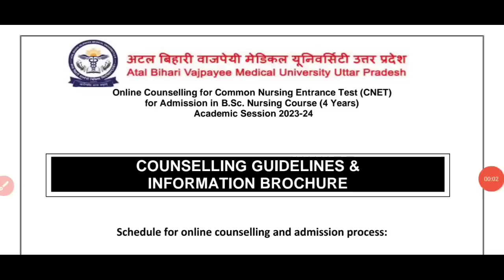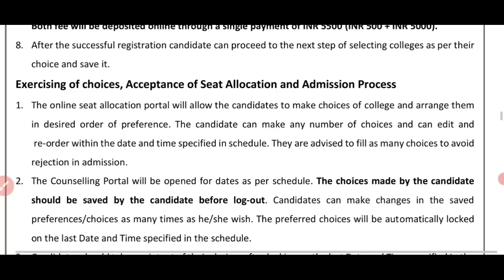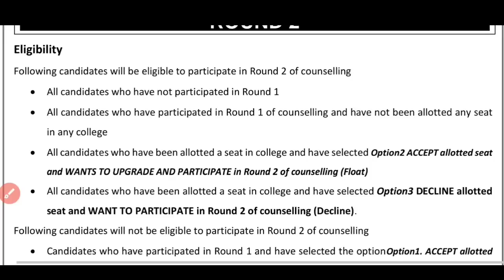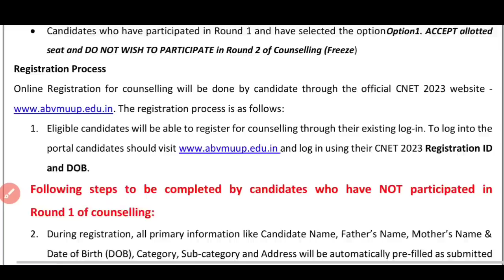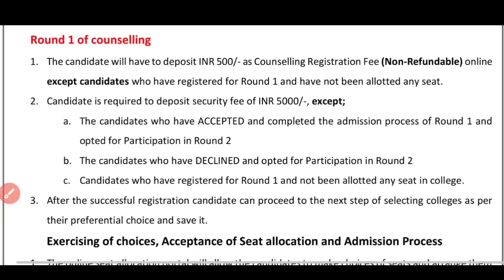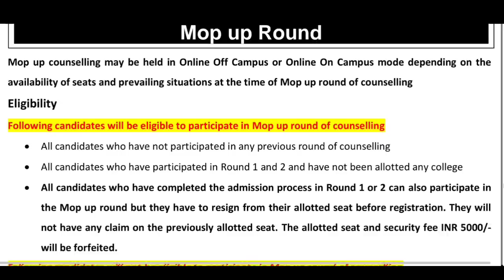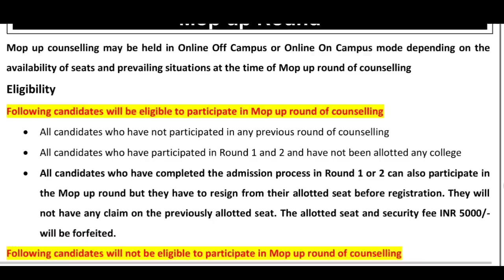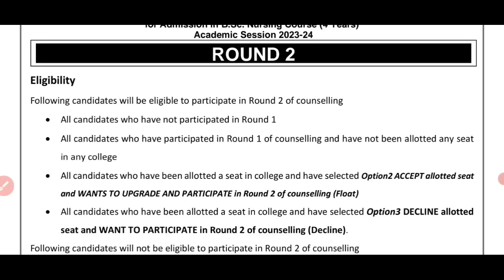ABVMU BSC NURSING SECOND ROUND COUNSELLING 2023 | SECOND ROUND COUNSELLING BSC NURSING VACANT SEAT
•ABVMU Bsc Nursing allocated seats
•Seat Confirmation Fee 40000 Bsc Nursing
•ABVMU BSC NURSING SECOND ROUND COUNSELLING 2023
•SECOND ROUND COUNSELLING VACANT SEAT
•ABVMU+KGMU BSC NURSING FIRST ROUND COUNSELLING SEAT CON ALLOTMENT LETTER 2023
Seat Confirmation Fee of INR 40000/-Forty thousand only
ABVMU+KGMU BSC NURSING DOCUMENTS | BSC NURSING ADMISSION DOCUMENTS 2023
•Bsc Nursing Seat second round counselling college admission
•ABVMU+KGMU BSC NURSING FIRST ROUND COUNSELLING SEAT ALLOTMENT LETTER 2023
•candidate to take admission in upgraded seat of Round 2 counselling
•ABVMU COUNSELLING ME COLLEGE ALLOTMENT LETTER KAISE CHOOSE KARE
•ABVMU BSC NURSING COUNSELLING COLLEGE PREFRENCE
•ABVMU BSC NURSING COUNSELLING ALLOTMENT LETTER
Best nursing college Lucknow counselling
•best bsc.nursing colleges in up counselling
•First Round Nursing College in up
•counselling nursing colleges in up
•bsc nursing counselling start
•best nursing counselling first round
•best abvmu nursing college counselling documets
•best nursing
•ABVMU counselling documents
•private nursing college in Lucknow
up bsc nursing college counselling documents
bsc nursing college date counselling start
bsc nursing colleges in up
•ABVMU
•KGMU
•SGPGI
•first round counselling seat allotment letter
Next Step.

FIRST VIDEO. Documents..

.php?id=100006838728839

Instagram.com/ranjeetpatel556